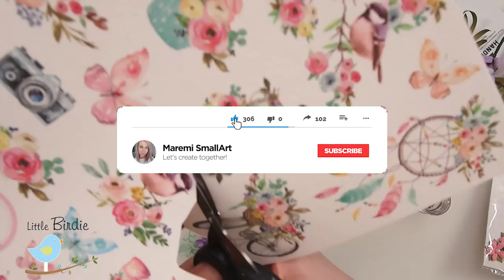Beginner Mixed Media Card with Little Birdie ~ ✂️ Maremi's Small Art